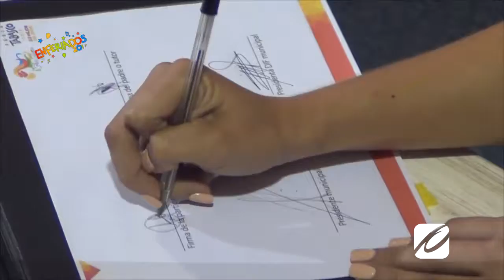Registro de Embajadora de Nacajuca 2017, Mareyna Gutiérrez Cerino